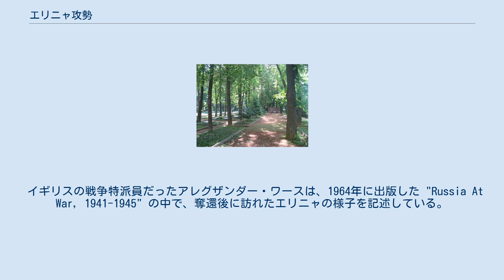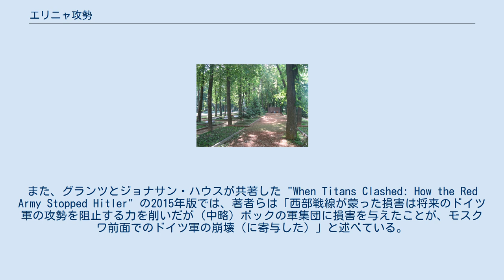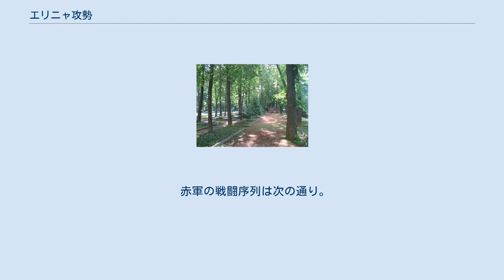エリニャ攻勢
ゲオルギー・ジューコフ
エリニャ攻勢（えりにゃこうせい）は、独ソ戦初期の1941年8月30日から9月8日にかけて、バルバロッサ作戦におけるスモレンスクの戦いの一環として行われた赤軍の軍事作戦。
ドイツ国防軍第4軍がヴャジマ、そして最終的にはモスクワを窺うべくスモレンスク南東50キロメートル地点に形成した半円形のエリニャ突出部に対して行われた攻勢であった。
1941年9月8日、ドイツ軍はその側面に強圧を受けながらエリニャ突出部を撤退し、後には無人の荒野が残された。
この攻勢はバルバロッサ作戦においてドイツ軍が初めて直面した反撃であり、エリニャは赤軍にとって初めて奪還した自国領土となったため、ナチス・ドイツとソビエト連邦の両者によって盛んにプロパガンダがなされ、特にソ連人民には士気の高揚をもたらした。
 エリニャはスモレンスクの82キロメートル南東に位置し、付近には第2装甲集団司令官のハインツ・グデーリアンがモスクワへのさらなる進撃の策源地として戦略的に重要とみなしていた高地があった。
第2装甲集団は1941年7月19日に高地を占領したものの燃料と弾薬の欠乏により停止を余儀なくされ、中央軍集団が休養と再編に入った7月下旬以降、その伸び切った側面は頻繁に赤軍の反撃を受けるようになった。
 8月1日、スタフカ（ソ連軍最高司令部）は予備戦線の創設を承認し、司令官にゲオルギー・ジューコフを任命した。
彼の指揮下には新設されたいくつかの軍が編入されたものの、それらはおおよそ練度が低く、十分な戦車や砲兵戦力も欠いていた。
そのうちの2個軍、コンスタンチン・ラクーチン少将の第24軍とパーヴェル・クロチキン中将の第43軍は、セミョーン・チモシェンコ司令官の西部戦線を支援するため、エリニャにおいてドイツ軍を撃破してジェスナ川を渡河し、8月上旬に第2装甲集団が占領したロスラヴリを奪還することを命ぜられた。
 突出部内に配置されていたドイツ軍は、当初は第10装甲師団、SS師団ライヒ、第268歩兵師団その他だったが、これらは第268師団を除いて配置転換され、代わって第78歩兵師団、第137歩兵師団、第292歩兵師団が配置された。
第268師団も合わせて総兵力は約70000名を数え、500門の砲、第202突撃砲大隊の40両の3号突撃砲を備えていた。
このうち第78、268、292の各師団は第20軍団の隷下に収められていた。
また、突出部の北側基端は第15歩兵師団、南側基端は第7歩兵師団が固めた。
 エリニャ攻勢の第1段階は8月第1週の終わりに開始されたが、これは失敗が明らかとなり48時間以内に中止された。
それにもかかわらず、赤軍は8月20日まで断続的に攻勢を続け、8月30日には西部戦線及びアンドレイ・エリョーメンコ司令官のブリャンスク戦線が行う作戦と協調しつつ再開された。
 8月30日に行われた攻勢は、次のような計画であった。
 なお、この攻勢を担任した第24軍の航空戦力は偵察機、砲兵観測機が20機あるだけで、戦闘機、襲撃機による支援は行われなかった。
 9月3日、包囲の脅威を受けて、ドイツ軍は側面の敵を防ぎつつエリニャ突出部からの撤退を開始した。
1週間の激しい戦闘の後、ヒトラーは中央軍集団のフェードア・フォン・ボック司令官に撤退の許可を与えた。
9月6日、エリニャは赤軍によって奪還された。
赤軍の攻勢は9月8日にドイツ軍の新たな防衛線に到達するまで継続した。
ソ連側はこの攻勢によって突出部のドイツ軍主力は壊滅したと宣伝したが、実際には撤退に成功していた。
とはいえ、第20軍団は8月から9月にかけて約23000名の損害を蒙り、第4軍は1941年の残りを全て再編に当てねばならなかった。
 イギリスの戦争特派員だったアレグザンダー・ワースは、1964年に出版した "Russia At War, 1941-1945" の中で、奪還後に訪れたエリニャの様子を記述している。
それによれば、以前には15000人が暮らしていたエリニャの町は完全に破壊され、働ける男女はほとんど全員が強制労働大隊に編入されドイツ後方へと送られて、数百人の老人と子供のみが残ることを許されていた。
ワースが得た証言によれば、ドイツ軍の撤退前夜、残っていた住民は全員教会に閉じ込められ、ドイツ兵が家々を略奪して計画的に放火していくのが目撃されたという。
彼らは赤軍の進撃によって解放された。
ワースは、ドイツ軍が占領していたエリニャ突...